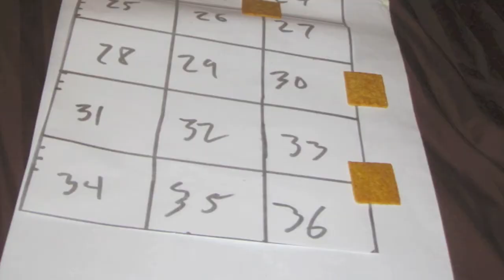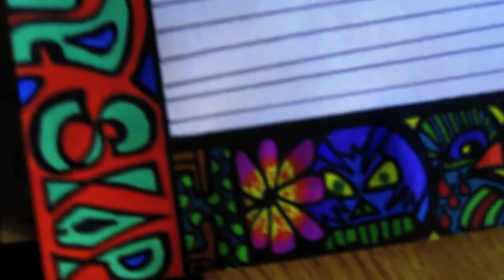wanna touch my kitten blaster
my book